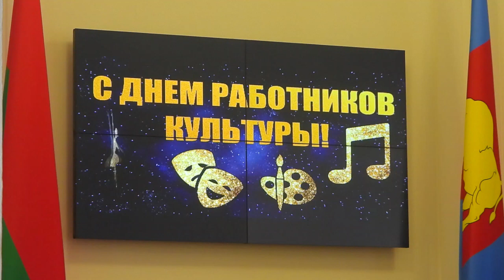Барановичи день за днем. 06.10.23.